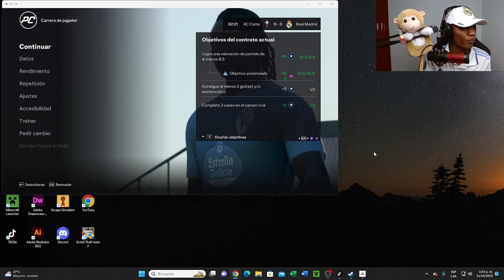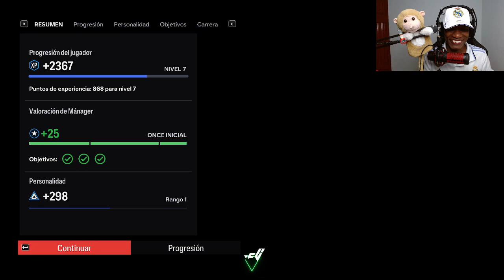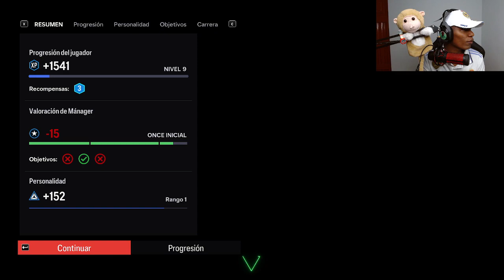VOY BIEN EN MI MODO CARRERA VE